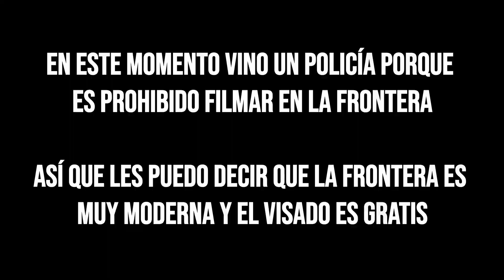Descubre Singapur conmigo #1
Singapur es una ciudad fantástica. Es la ciudad mas rico del sureste asiático. En este video vamos a ver Singapur "Downtown", la fuente del león en Merlion Park, probamos comida en el Maxwell Food Park y veremos un templo indio.